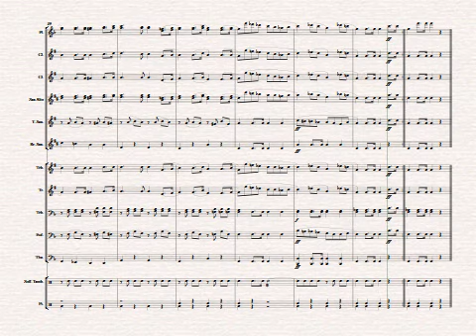Va preghiera, inno per la processione del Venerdi Santo cantato a Monreale arr Pasquale Aiezza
Va' Preghiera (canto di Monreale) elaborazione per banda  del maestro Pasquale Aiezza. Inno cantato durante la processione del Venerdi Santo. Da pochi anni l'inno viene cantato anche durante la processione di Meta di Sorrento.